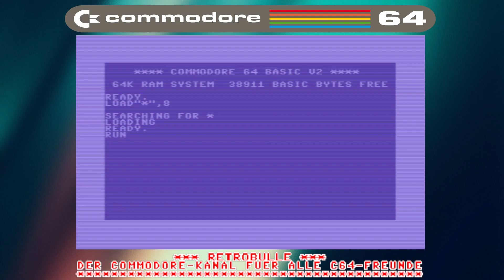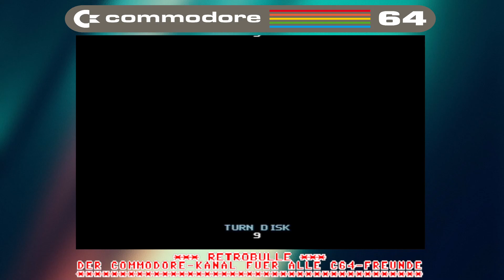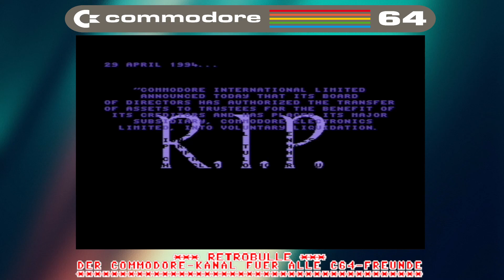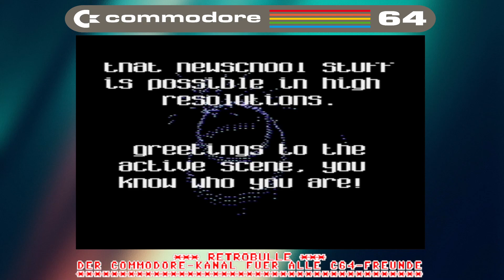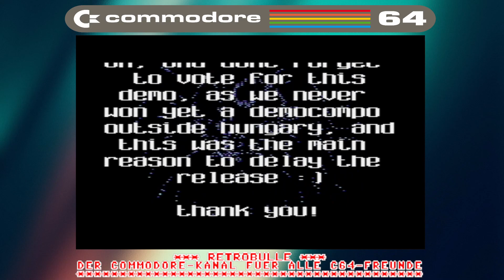C64 Demos: (KRASSE DEMO) Soiled Legacy von Resource 11/2001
Wirklich beeindruckende C64 Demo von RESOURCE !